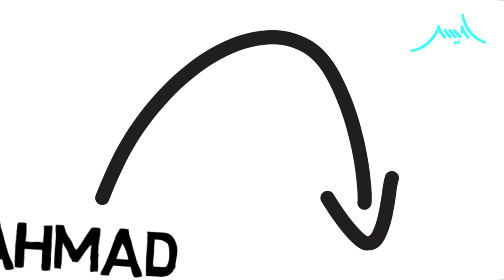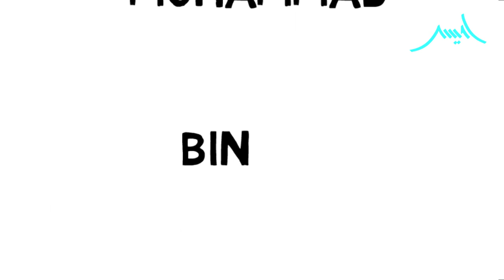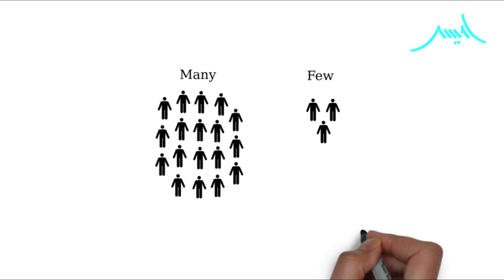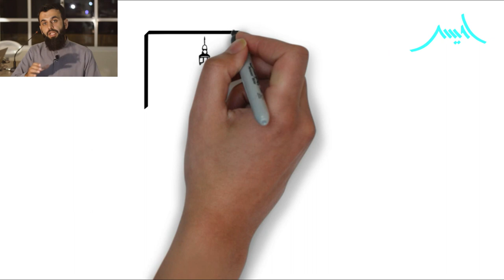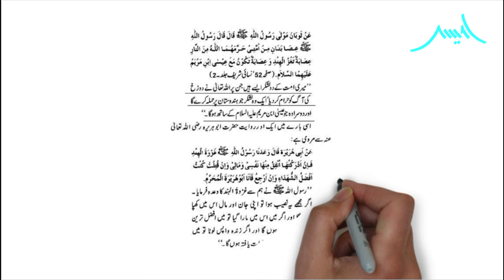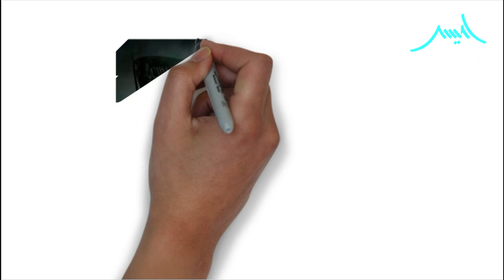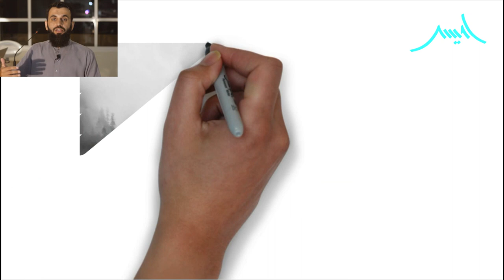IMAM Mahdi ka Zahoor || Imam Mahdi ke Zahoor ki 5 Nishanian || Awais Naseer Lectures